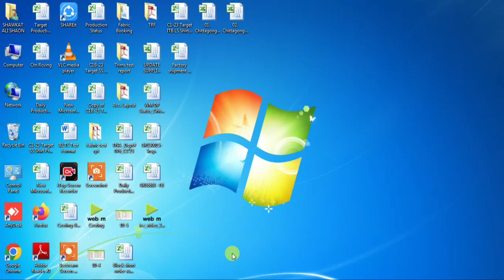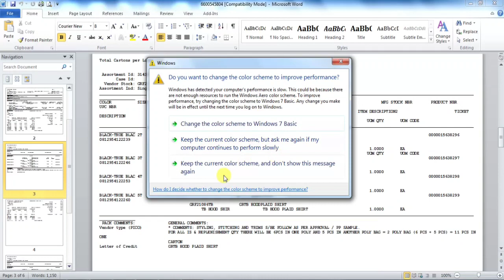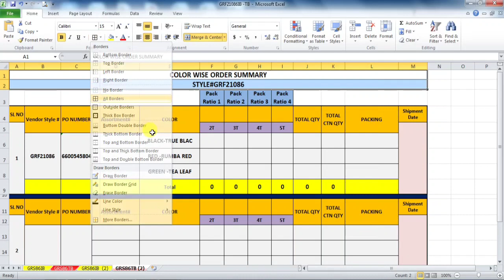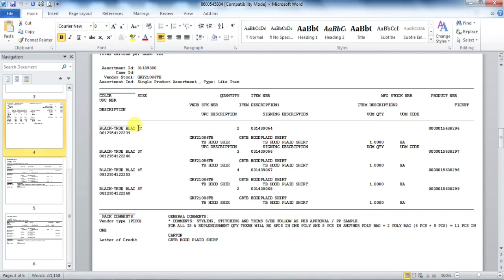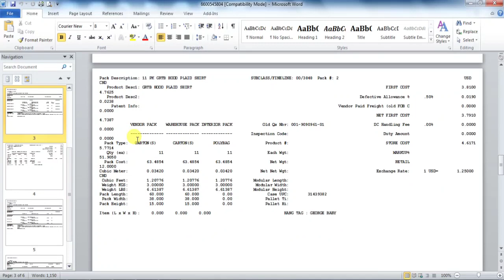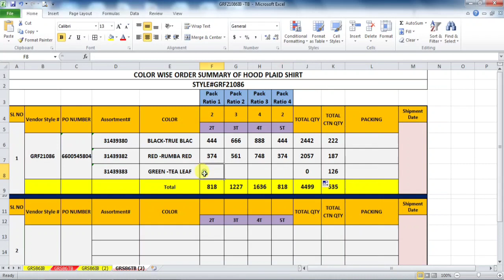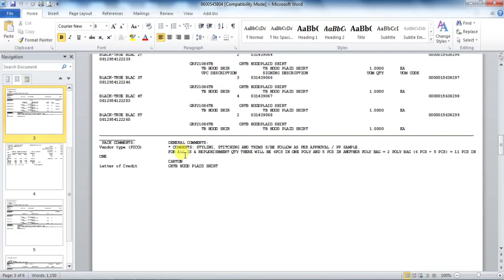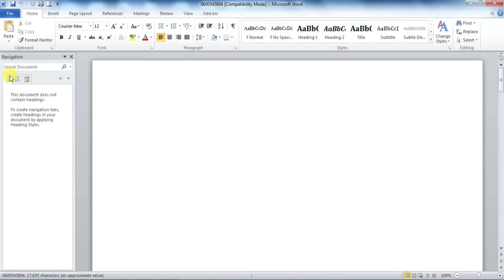Purchase Order - PO Sheet, Ratio, Color, Sizewise Quantity Summary in excel sheet.